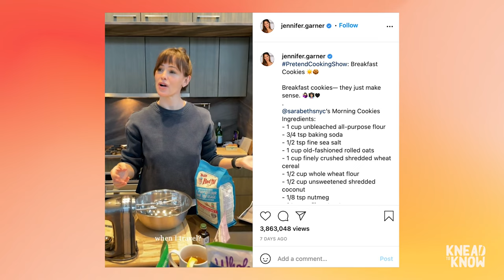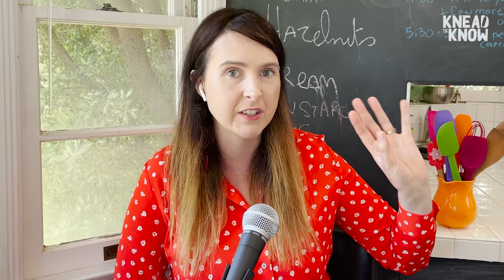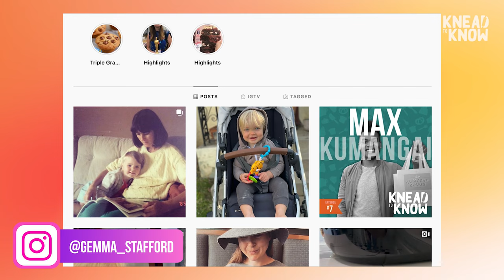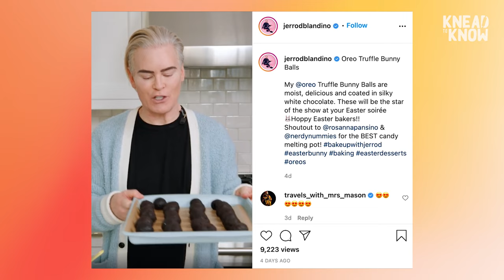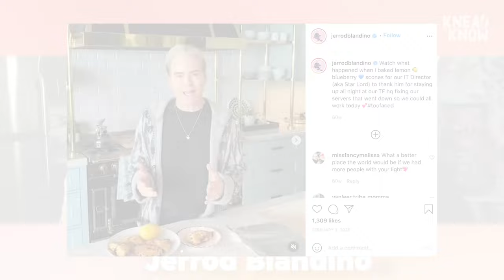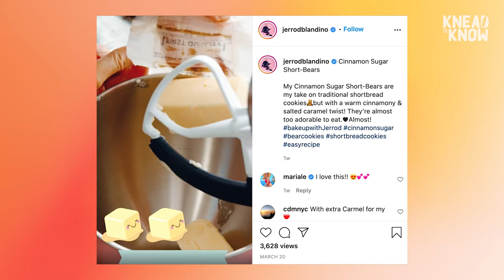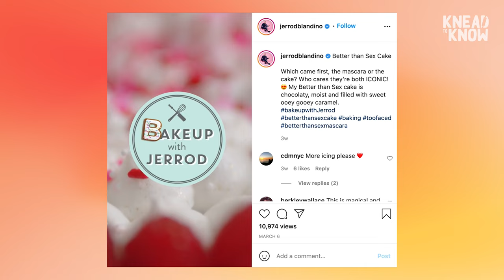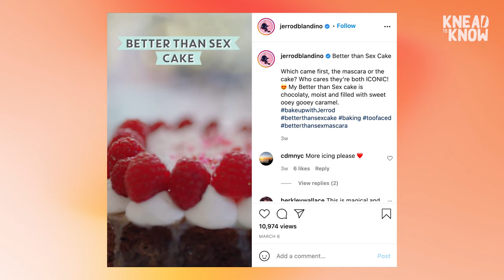Interview With Jerrod Blandino, Too Faced Cosmetics Co-Founder & Baker! Knead to Know #8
An amazing interview with Jerrod Blandino, one of the incredible minds behind Too Face Cosmetics & IGTV baking series Bakeup With Jerrod — AND we get a sneak peek at an unreleased makeup product! Plus stories about Dolly Parton's new ice cream, Krispie Kreme, and a new pasta shape! Full show notes

Hot From The Oven: 01:02
Dolly Parton has a new ice cream flavor, Krispie Kreme is causing a stir, there's a NEW pasta shape out there, + more!

Ask Gemma: 07:18
This one you won't want to miss! Mia gets Gemma’s professional take on measuring properly, softening butter quickly, lemons, and more.

At The Counter Guest: 20:00
Jerrod Blandino has the soul of a baker and the drive of a major cosmetics brand founder. He and his lovely husband co-created the ever-popular Too Faced Cosmetics to make makeup fun again, and he has found inspiration through baking in his IGTV baking series, Bakeup with Jerrod!

Find the whole list of show notes, including links and sources,

ABOUT GEMMA STAFFORD
Gemma Stafford is an Irish-born chef, best-selling cookbook author, and host of the hit online baking show Bigger Bolder Baking. Gemma helps anyone bake with confidence anytime, anywhere with her chef-tested recipes and techniques that take the fear out of baking. Her videos have been viewed more than 350 million times and she has more than 8 million fans (“Bold Bakers”) online. She has been featured on numerous TV shows and as a guest judge on the Food Network’s Best Baker in America and Nailed It! on Netflix. Every day Gemma connects with her millions of fans online via YouTube, Facebook, Instagram, and her She lives in Santa Monica, California with her husband and producer, Kevin, new baby, George, and dog, Waffles.

ABOUT MIA BRABHAM
Mia Brabham is a writer, host, and digital personality with a love for people, hearty conversation, and anything hot from the oven. With over two million video views on her YouTube channel, a series of blogs that have reached hundreds, and a debut book that’s reached readers all over the world, she’s always looking to inspire and empower people to be themselves. When she’s not working or writing, Mia is probably gathering a group of friends for karaoke, planning her next day trip, or baking banana bread.

ABOUT THE BOLD BAKING NETWORK
The Bold Baking Network is your #1 authority for everything baking. The Network is led by Chef Gemma Stafford, co-creator & host of Bigger Bolder Baking, and co-creator & Executive Producer Kevin Kurtz. Our mission is to bring you the most diverse voices from baking experts and enthusiasts to help anyone bake with confidence anytime, anywhere. Our purpose is to bring YOU joy every day through baking.

The Knead to Know Podcast is our first new Bold Baking Network show where you can get the hottest buzz in baking every week.